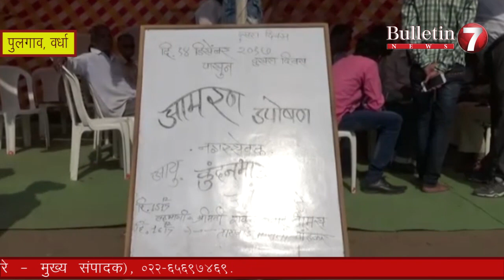धक्कादायक!!! मोदींच्या जन्म गावीच भाजपा पराभूत, काँग्रेसने दिली धोबीपछाड | 18 Dec 2017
गुजरात विधानसभा निवडणुकीचे निकाल लागत असताना अनेक ठिकाणी भाजपचे उमेदवार विजयी होत दिसत होते, पण  दस्तुरखद्द मोदींचा बालेकिल्ला समजल्या जाणाऱ्या त्यांच्या वडनगर या जन्मगावातच काँग्रेस उमेदवाराने भाजप उमेदवाराचा धक्कादायक पराभव केला आहे. भाजपच्या नारायण पटेल यांचा काँग्रेस उमेदवार आशा पटेल यांनी तब्बल १९ हजार मतांनी धोबी पछाड दिली आहे.
दरम्यान गुजरात विधानसभा निवडणुकीत भाजपने बाजी मारली आहे. एकूण १८२ जागांसाठी झालेल्या या निवडणुकीत भाजपाला ९९ तर कांग्रेसने ७९ जागा जिंकत जोरदार टक्कर दिली. तर हिमाचल प्रदेश मध्ये ६८ जागांपैकी भाजपने ४४ जागा जिंकत आपला वरचष्मा कायम ठेवला आहे. इथे कांग्रेसला  २१ जागांवर समाधान मानव लागलं आहे.

निसर्गरम्य वातावरणात. लालनाला प्रकल्पाच्या कुशीत वसलेल्या हनुमंताची महती वर्धा जिल्ह्यातल्या समुद्रपूर तालुक्यातील उसेगाव (कोरा) येथे भरणाऱ्या यात्रेच्या निमित्याने कायम आहे. शेकडो वर्षापासून हनुमान मंदिर परिसरात भरणाऱ्या कृष्ण पेठ धुर याञेची परम्परा कायम आहे. या निमित्ताने लाखो भाविकांची आज रीघ लागली होती. दरवर्षी मार्गशीष महिन्याचे शेवटच्या सोमवारला ह्या कृष्णपेठ याञेचे आयोजन केले जाते. या यात्रेसाठी आलेलं प्रत्येक कुटुंब येथे येऊन आपापली चूल मांडून नैवेद्यासाठी गव्हाचे लाडू आणि रव्याचा शिरा बनवतो. या शेकडो चुलींमुळे जो धूर पसरतो, त्याच मुळे या यात्रेला धुराची यात्रा म्हणतात.
यात्रेनिमित्याने  ११ डिसेंबर पासुन भागवत सप्ताहाचे आयोजन करण्यात आले होते..या निमित्याने दररोज भजन, पुजन, कीर्तन, भारुड हरीपाठ आदी धार्मीक सांस्कृतिक  कार्यक्रमाचे आयोजन करण्यात आले होते व  श्री. पुंडलिक बोरकर महाराज यांचे हस्ते काल्याच्या  किर्तनाने सप्ताहाची सांगता झाली.

BJP

Shivsena

Hardik Patel

Congress I

Congress Party

NCP

RPI

Wardha

Narendra Modi

Gujrat